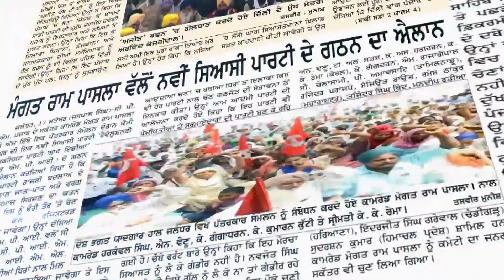Special Interview with BSP Candidate from Jalandhar cantt Amrik Bagri.